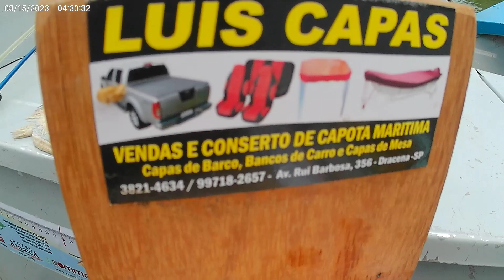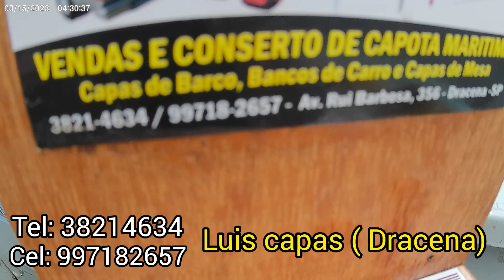Quando o melhor peixe escapa / o que você faria... / Paulicéia SP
Fala galera bruta, mais uma pescaria e dessa vez fomos atrás das piapara e perdemos o melhor peixe da pescaria..

Pescaria realizada em Paulicéia SP .